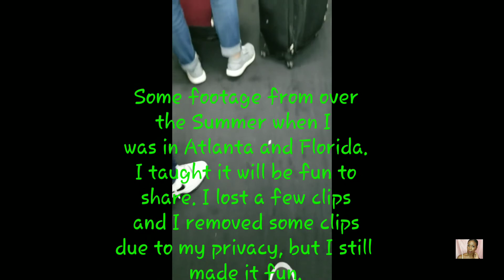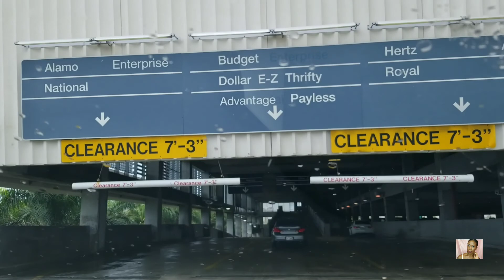Summer Time | Atlanta and Florida Vlog | VickyJ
Hi Beauties I had a few footage from over the Summer and I taught it would be fun to share them with you. I have family in Florida and Atlanta so I went there for a few days with my bae... I keep my family life so I removed clips for personal reasons. I kept it viewable, interesting and still fun.

Stay up to date will all my future posts CLICK the 🌹🌹BELL🌹